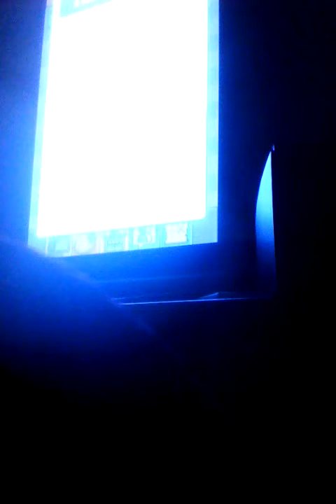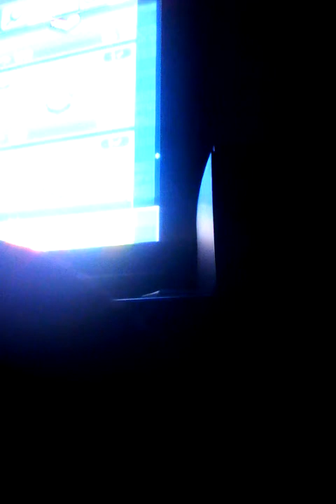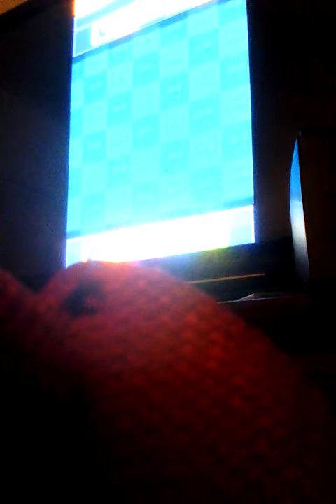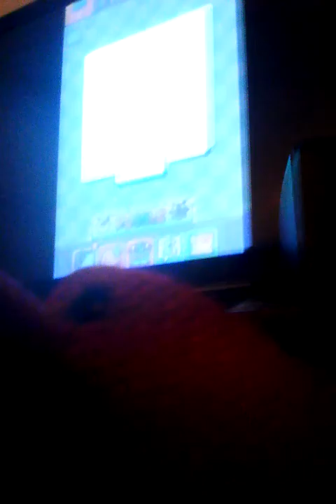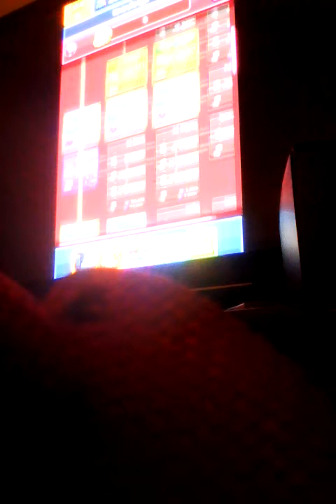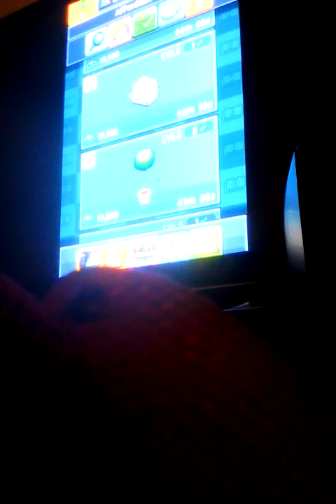Pewdiepie simulater #10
I will be recording nonstop for the weekends BC I have school and I can't record during the week BC I get my stuff taken so... I post 14 times in 2 days